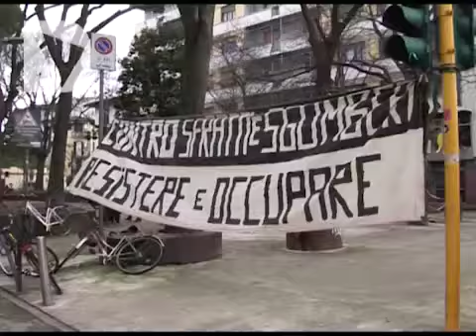PALAZZINA SGOMBERATA A FIRENZE, OCCUPANTI IN PROTESTA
Le forze dell'ordine hanno sgomberato un centinaio di persone, 12 famiglie, da una palazzina occupata abusivamente a Rifredi. Manifestazione di solidarietà del Movimento per la Casa